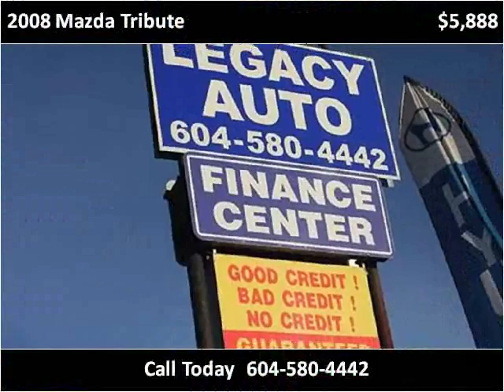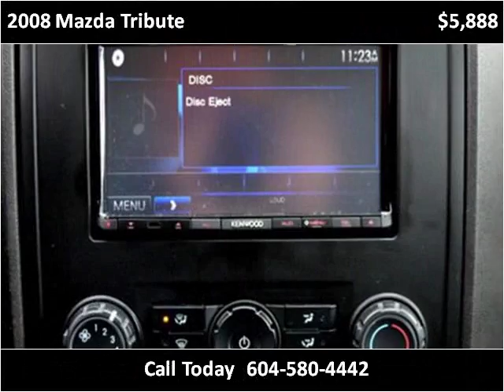2008 Mazda Tribute Used Cars Surrey BC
This 2008 Mazda Tribute is available from Legacy Auto.